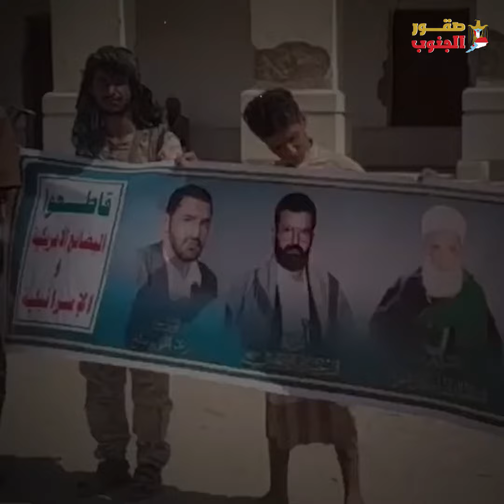شبوة همجية الحوثي